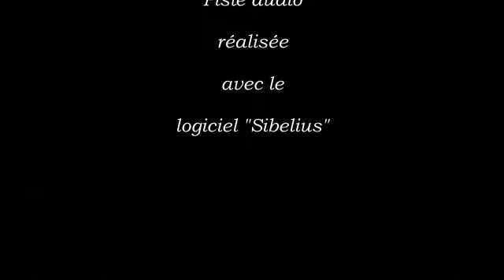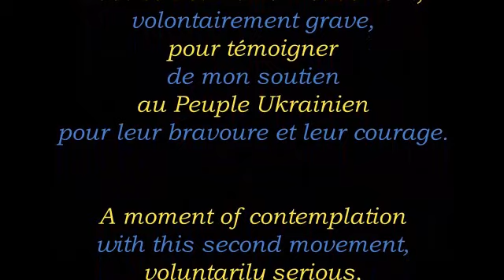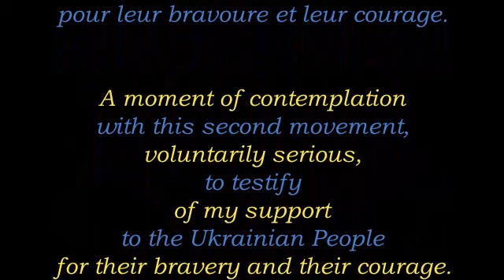Slava Ukraini Suite (1er et 2ème mouvements)